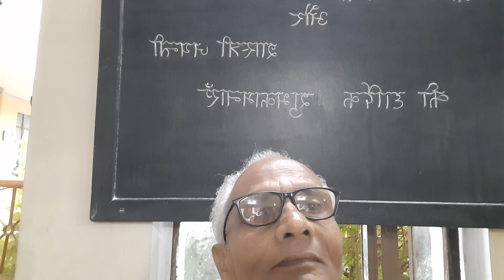अशोक मिशन, के प्रांगण में "गांधी-शास्त्री" जयंती पर नागेंद्र शर्मा की प्रस्तुती। *J.P.Kushwaha*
जे•पी•कुशवाहा
संस्थापक
औ•उ•स•स•लि•खजुरी,कैंट, वाराणसी-02(उ•प्र•)